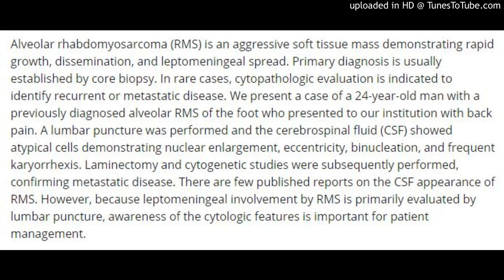Alveolar rhabdomyosarcoma in the cerebrospinal fluid by Janice S.AhnMD , MelinaFlanaganMD, MSPH via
Alveolar rhabdomyosarcoma in the cerebrospinal fluid
by Janice S.AhnMD , MelinaFlanaganMD, MSPH via Diagnostic Cytopathology
Translate article
Diagnostic Cytopathology, EarlyView.
Add tags (Currently: Anatomy Pathology, Medicine by Alexandros G. Sfakianakis)
Abstract
Alveolar rhabdomyosarcoma (RMS) is an aggressive soft tissue mass demonstrating rapid growth, dissemination, and leptomeningeal spread. Primary diagnosis is usually established by core biopsy. In rare cases, cytopathologic evaluation is indicated to identify recurrent or metastatic disease. We present a case of a 24‐year‐old man with a previously diagnosed alveolar RMS of the foot who presented to our institution with back pain. A lumbar puncture was performed and the cerebrospinal fluid (CSF) showed atypical cells demonstrating nuclear enlargement, eccentricity, binucleation, and frequent karyorrhexis. Laminectomy and cytogenetic studies were subsequently performed, confirming metastatic disease. There are few published reports on the CSF appearance of RMS. However, because leptomeningeal involvement by RMS is primarily evaluated by lumbar puncture, awareness of the cytologic features is important for patient management.